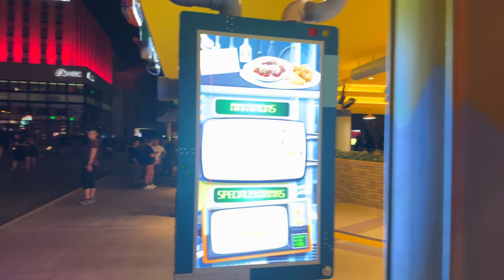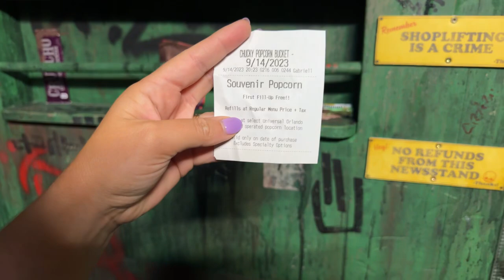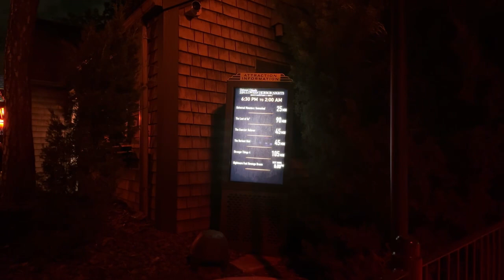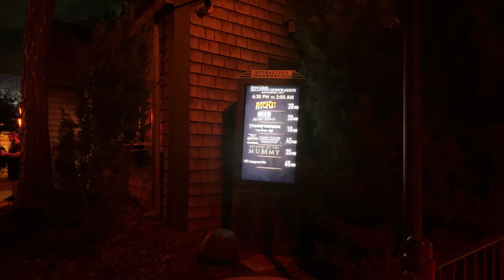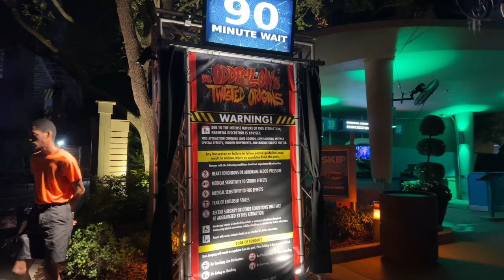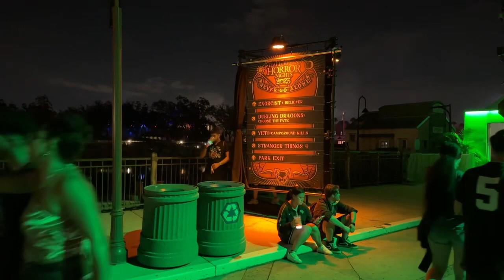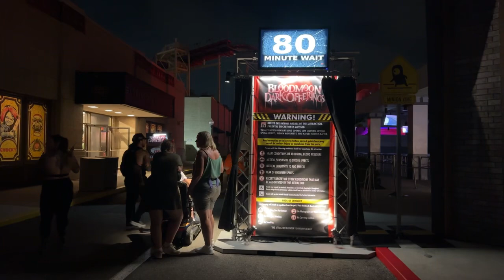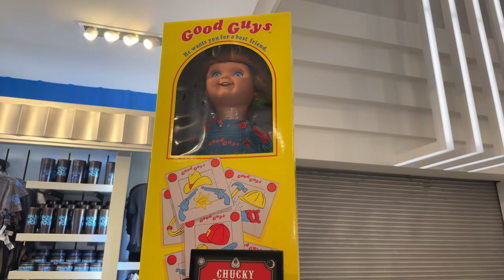🔴Live: Night 10 at Halloween Horror Nights in Universal Studios Orlando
Join me tonight at Halloween Horror Nights 32 as we walk the scare zones, check out the food and drinks, and enjoy all we can without getting too scared! Sorry, WE CAN NOT STREAM THE HOUSES.

🏰 Looking to own a piece of the magic? Use our Dream It Forward DVC referral here:

🎉 Special Thank you to our Rider Patrons, Members, and recurring Contributors:
Natalie F.
Sandy Z.
Cathy T.
Lindsey S.
Shoshauna B.
Denise Livingston
Denise  Lawrence
Karen S.
Meghan G.
Bob Blacker
Jason Meckes
Patty
Becky Reggie
Stefanie Steffey
Jeffery Horan
Katie R.
Gina Sardo